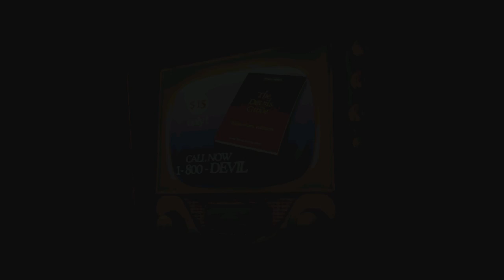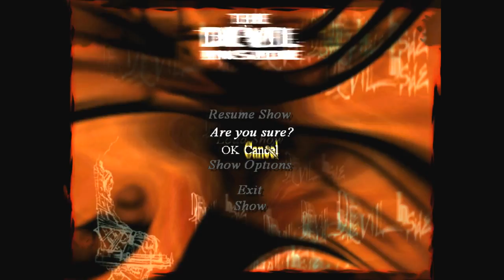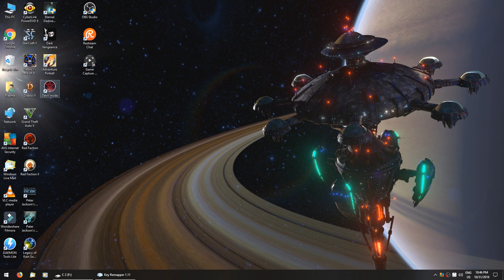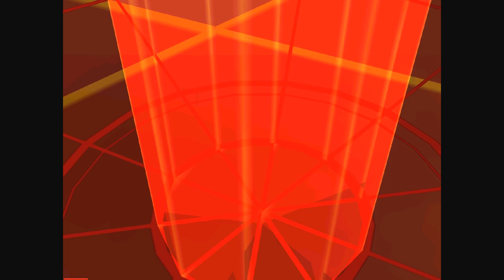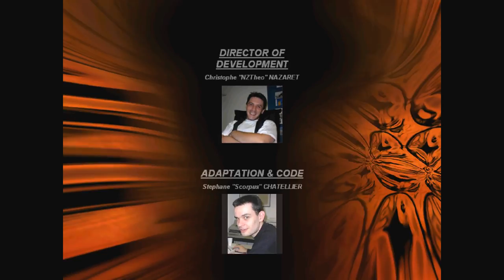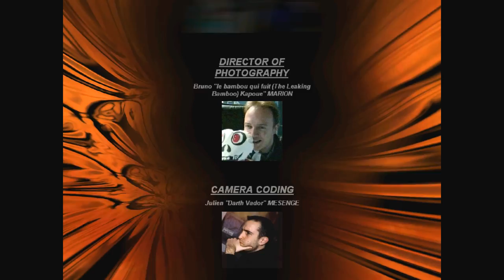The Devil Inside - Part 2 End